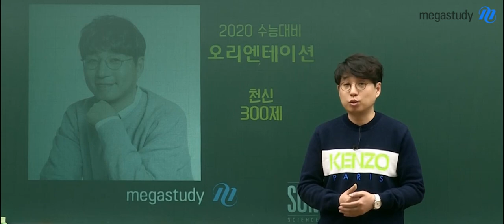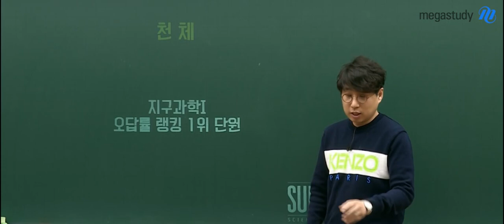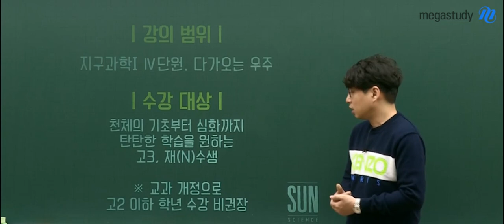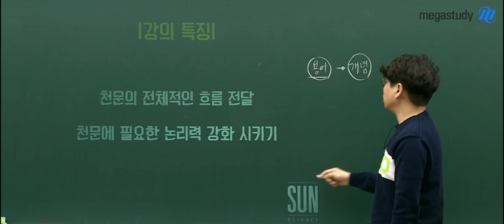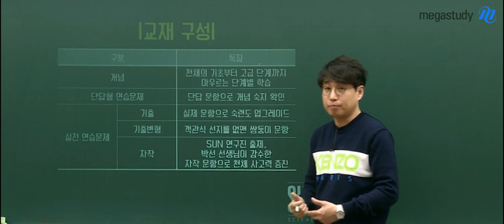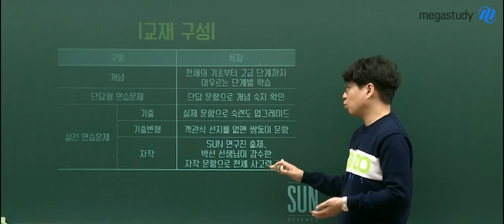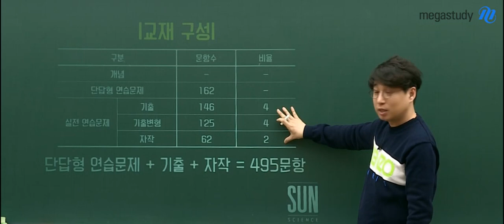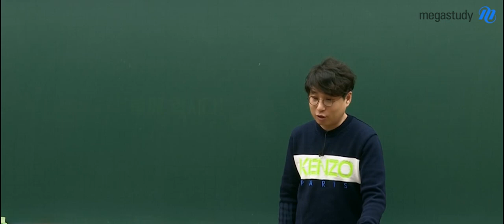[메가스터디] 지구과학 박선 쌤 - 2020 지구과학I ☆천신 300제☆ 오리엔테이션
2019 수능 지구과학 최고 오답률, 모두 천체 단원이었습니다.
킬러 단원인 천체단원을 집중 공략하여
천문의 기초부터 심화까지 완성해나가봅시다!

천문의 전체적인 흐름 뿐 아니라, 천문에 필요한 논리력까지!

박선 선생님과 함께, 천문의 신을 향해 한걸음 나아가고 싶다면,

박선 선생님의 강의가 궁금하다면?